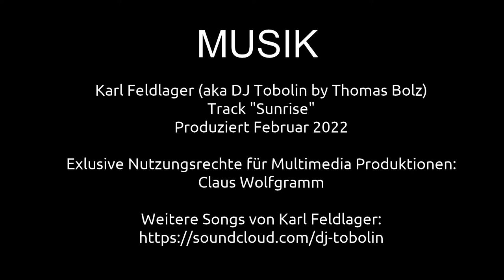Mit der Royal Enfield in Neuseeland unterwegs Teil 2 | Ausflugsziele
In diesem Video sind wir mit der Royal Enfield in Neuseeland unterwegs.

Claus Wolfgramm

NEU
Alle Reise Videos jetzt auch auf Telegram verfügbar

MUSIK
Karl Feldlager (aka DJ Tobolin by Thomas Bolz)
Track "Sunrise"
Produziert Februar 2022
Exlusive Nutzungsrechte für Multimedia Produktionen:
Claus Wolfgramm

2-- Du wünschst Dir ein spezielles Niederrhein Video? Dann schreibe in die Kommentare.
3-- Du interessierst Dich für Videoschnitt?